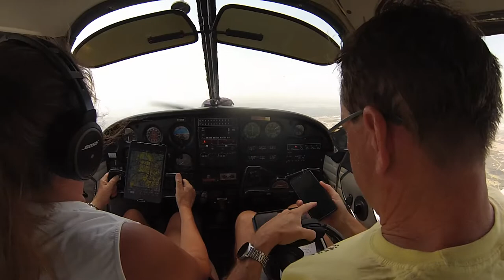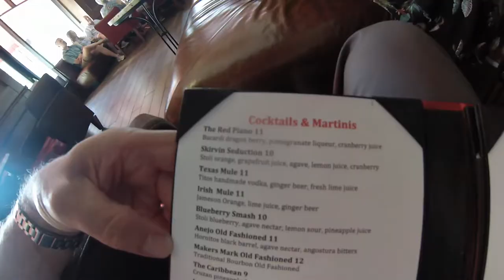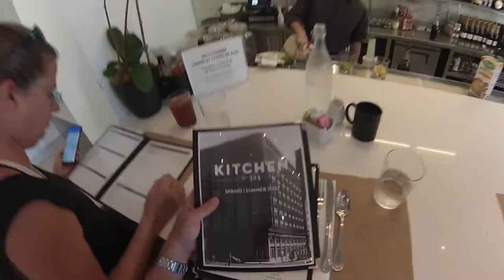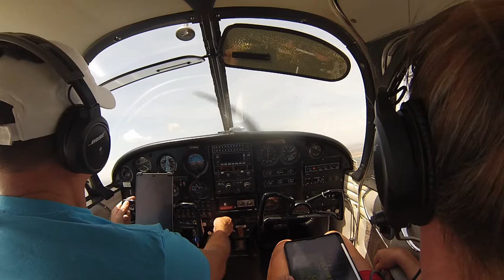Flight to Wiley Post Airport / Oklahoma City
We flew from KORK (North Little Rock, AR) to KPWA (OKC).  Meta Special Aerospace is a nice FBO.  Plenty of good places to eat and things to do in Oklahoma City.